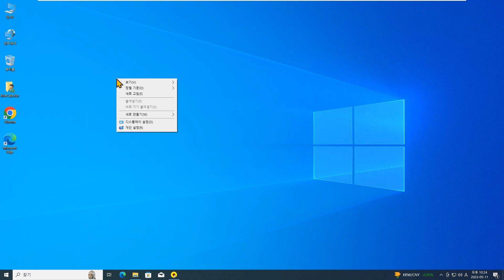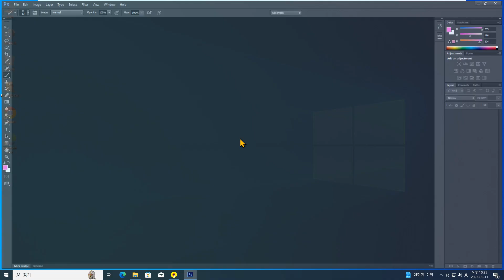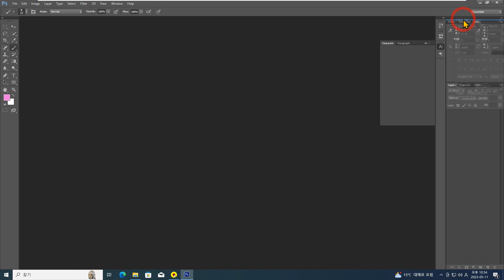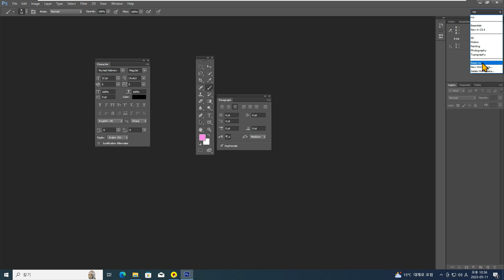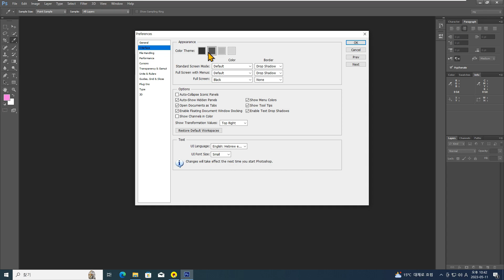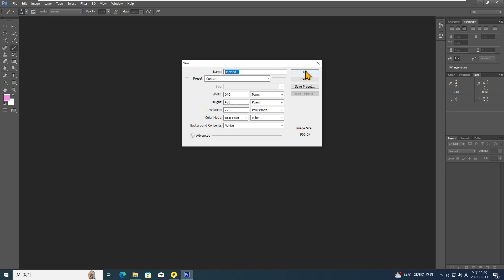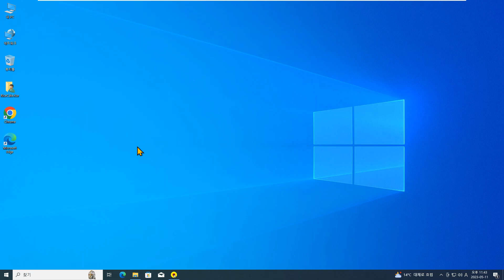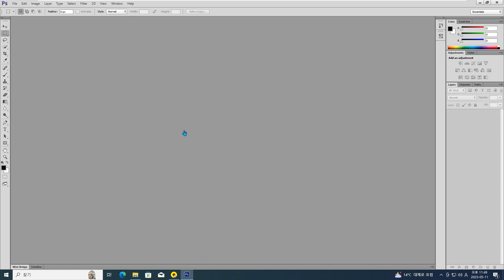[ 포토샵강의 제1강 ] 1교시 - 포토샵의 환경 설정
안녕하세요?
이전 포토샵 CS6 버전 다운로드 및 설치에 이어서 본격적으로 학습하실 수 있는 포토샵 강의를 올려드립니다.

제 1 강은 초보자 분들을 위한 튜토리얼 방식으로 총 6교시의 커리큘럼을 준비했습니다. 강의 내용도 지루하지 않도록 중요한 내용만 뽑아서 간략하게 만들었습니다.  영상을 보시고 차근 차근 따라해 보시면 쉽게 익히실 수 있을 것입니다.

그럼 다음 강의도 빠른 시간 내에 제작해서 올려드리도록 하겠습니다.
감사합니다.